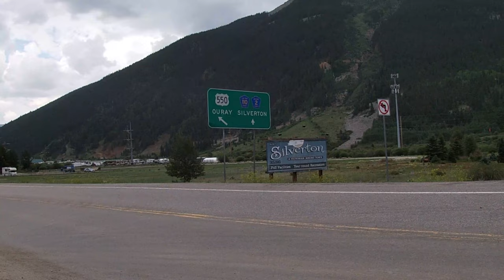Epic Motorcycle Trip Day 8 Ouray, Million Dollar Hwy Durango Colorado Motorcycle Camping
Motorcycle Camping in Colorado 5000 mi total trip day 8

This is the 🔗 where you can find all the videos of this Epic Motorcycle trip